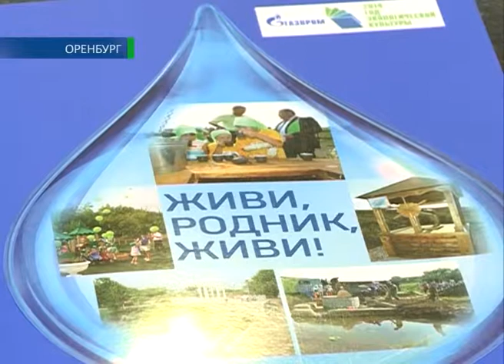25 01 Газпром за экологию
В борьбе за природу. Газовики подвели итоги экологической работы. В минувшем году общество «Газпром добыча Оренбург» провело  более шестисот мероприятий по улучшению и восстановлению экологии Оренбуржья. Среди них — посадка деревьев, уборка мусора и обустройство родников. О проделанной работе, Иван Бер.